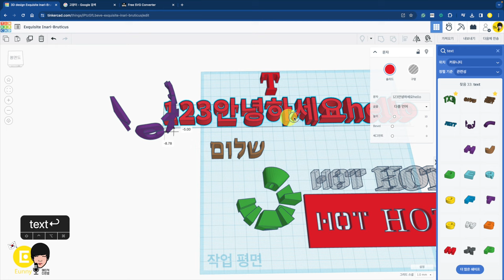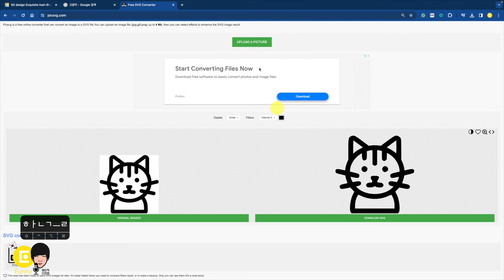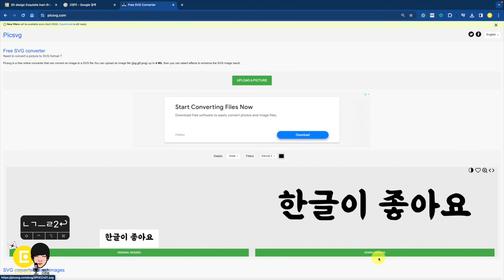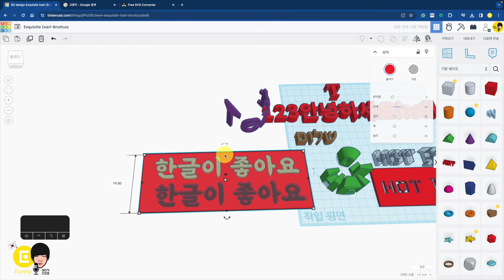미니 미션 : 한글 글자 모델링 - 틴커캐드 3D 모델링 활용 | Tinkercad 3D modeling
기능을 이해했는지 가볍게 만들어 보는 미니 미션입니다.
그림 파일을 틴커캐드에 가져와 모델링으로 만드는 방법을 응용하여
틴커캐드에 없는 한글 폰트 글꼴을 모델링으로 만들어 봅니다.